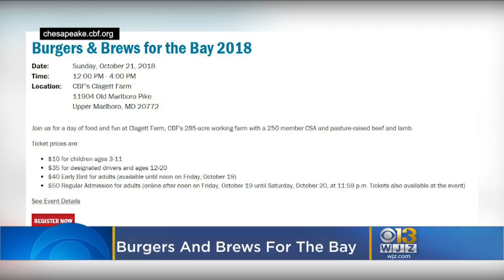Enjoy A Day Of 'Burgers And Brews For The Bay' On Oct. 21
Stuff your face and enjoy local craft beer, pizza, and sliders at Clagett Farm on October 21 for the "Burgers and Brews For the Bay" event. Matt Yurus reports.